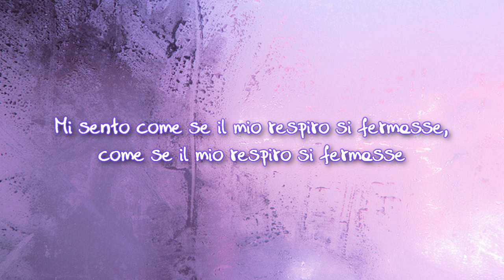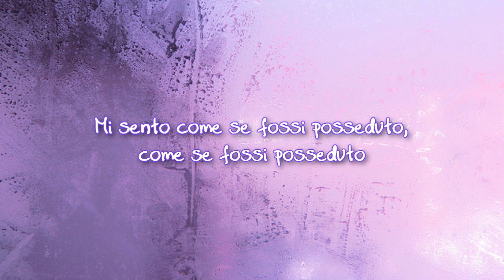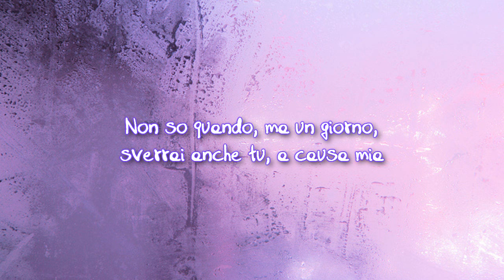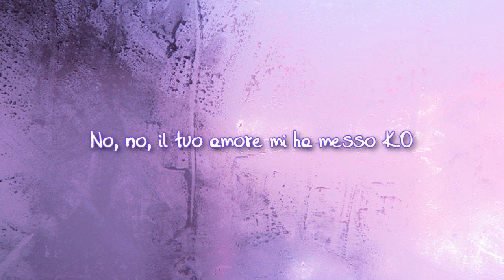SHINee - Punch Drunk Love [SUB ITA]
La traduzione è mia.